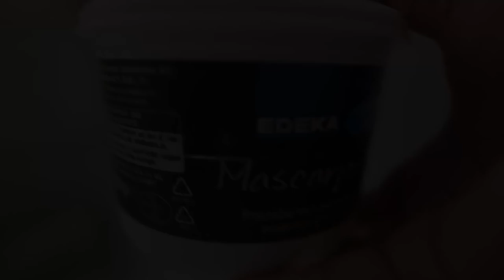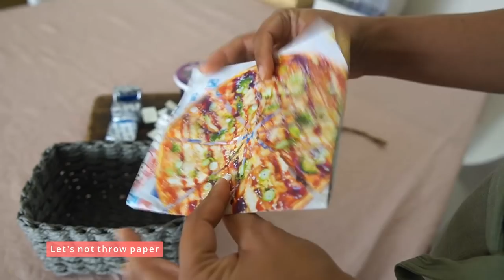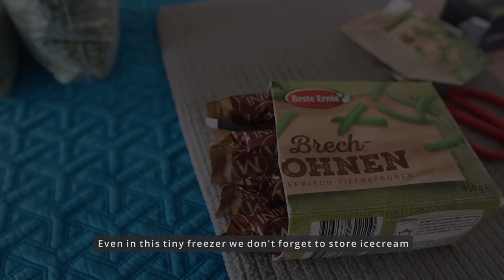20 TIPS for SMALL INDIAN FRIDGE ORGANIZATION | How to store vegetables | NO COST Fridge Oganizers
20 tips for small Indian Fridge Organisation, How to store vegetables,  No cost Fridge Oganizer Ideas and hacks.
Storing Vegetables in a Small Fridge can get very easy with these simple Tips and Tricks, also make your small fridge stylish with some nice ideas for decorating the fridge functionally. Meal Prep and repurposing packaging are some of the tricks that I will show in this video.

Links to products used in the video ( similar products )

Plastic Storage Boxes for Fridge
- Ikea Plastic Containers

Big Rattan Tray Style Basket Round/Rectangular

Zip pouch
- Silicone Reusable

Chopping Boards (the one I like)

Drawer liners / Fridge Liners
- Set of 3

* Butter Dish
* Beeswax Paper